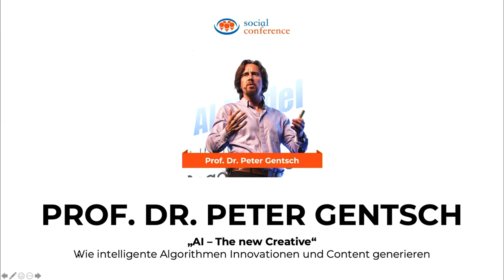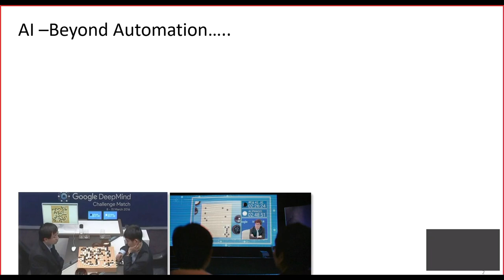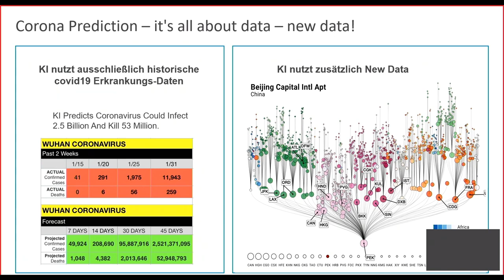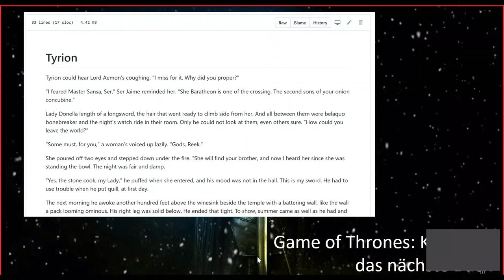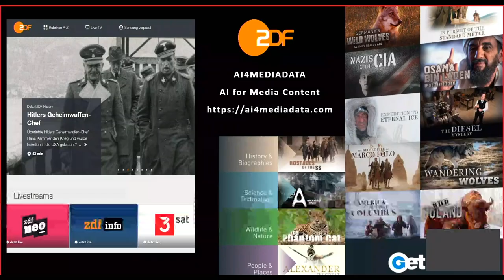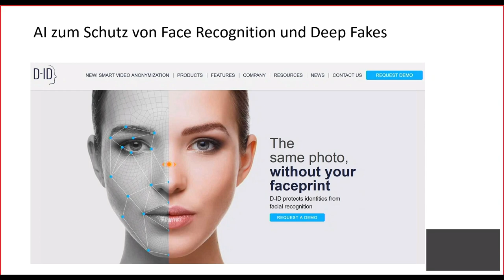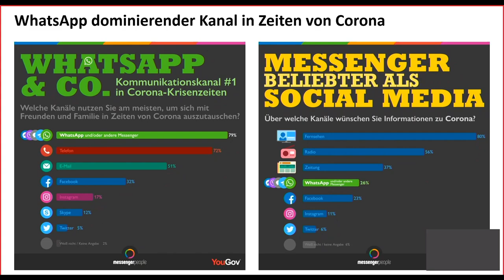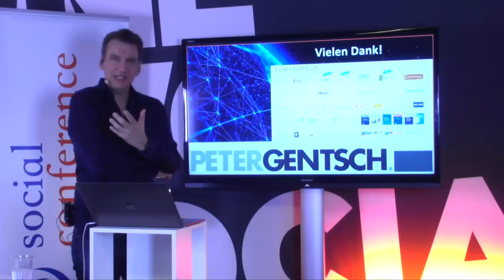Prof. Dr. Peter Gentsch - „AI – the new Creative“ - Wie intelligente Algorithmen Content generieren!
Den aufgezeichneten Vortrag von Prof. Dr. Peter Gentsch (Unternehmer, Speaker & Wissenschaftler) in voller Länge genießen:
AI wird derzeit im Marketing sehr stark für strukturierte und gut planbare Aufgaben wie Real-Time-Bidding oder Marketing-Automation gesehen. AI wird aber zunehmend kreativer: AI schreibt Social-Media-Posts, nimmt als Social-Bot die Funktion von Relationship-Manager wahr, kreiert Werbespots und Visuals. Über das Marketing hinaus generiert AI auch zunehmend innovative Informationsprodukte wie Software, Bücher, Filme etc.
Insbesondere für den Mega-Trend Video-Content kann AI einen erheblichen Innovations- und Produktivitätshebel liefern. An Beispielen vom ZDF, ProSiebenSat1, …. wird Prof. Dr. Peter Gentsch das heutige und zukünftige Potential des Game Changer AI illustrieren.

Weiterhin wird Prof. Dr. Gentsch im Rahmen eines kurzen Exkurses auch auf die Corona-Situation eingehen – „AI als Pandemie-Schutzschild? Möglichkeiten und Grenzen der AI…“